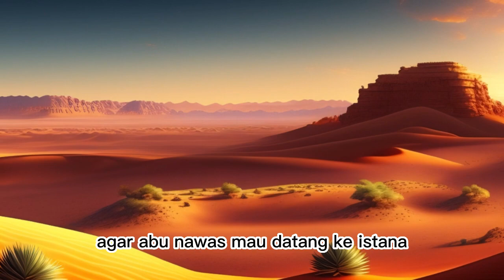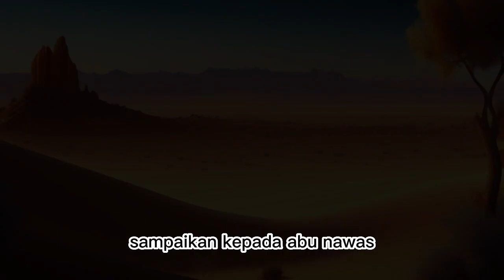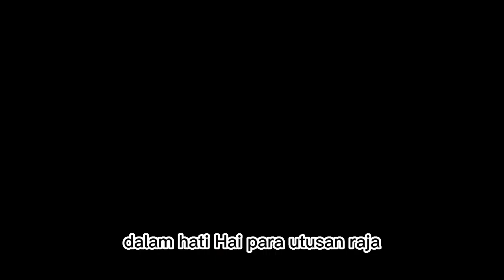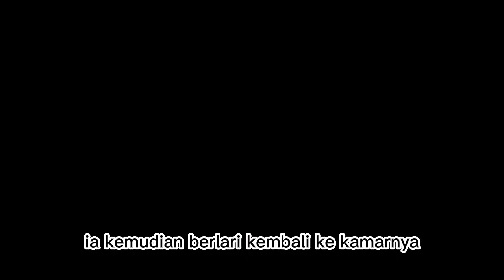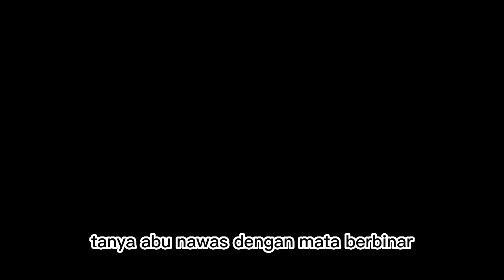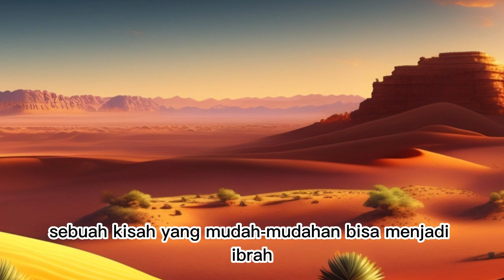Baginda Raja Jadikan Tempat Tidur Abu Nawas sebagai WC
islam populer
ingat akhirat
kisah 1001 malam
humor sufi
kisah islami
humor islam
ngaji filsafat
ceramah
cerita islami
dakwah
ibadah
karunia Allah
Tingkatkan Ibadah
bersyukur apa adanya
selalu bersyukur